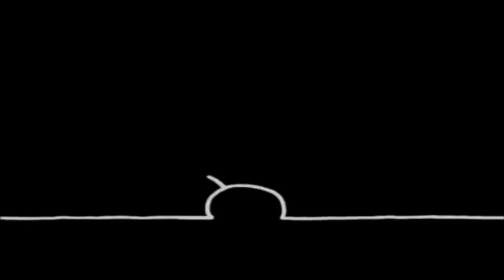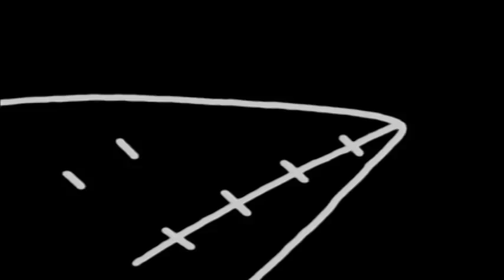Tiësto & Tony Junior - Get Down (Remix)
🔽 ANIMA RADIO ON SPOTIFY